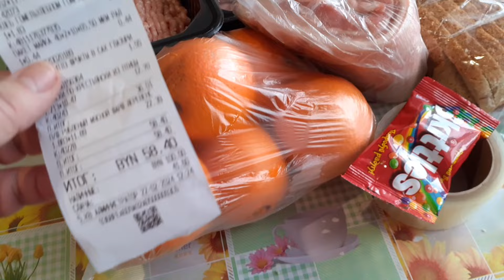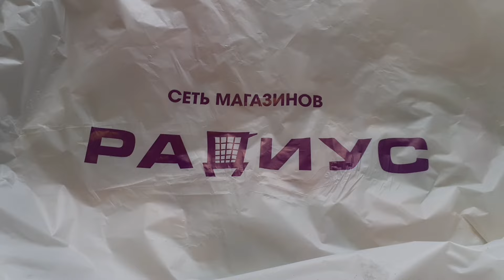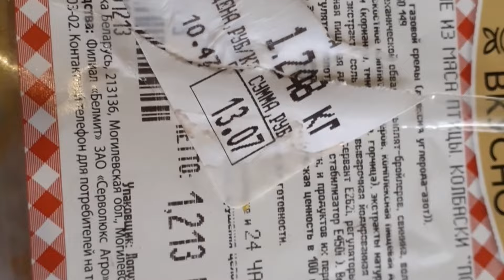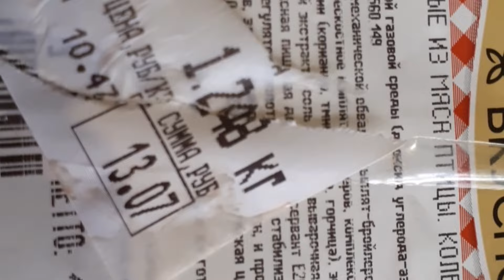Одна в деревне.Меня считают ЛОХОМ.Закупилась МЯСОМ к 8 марта.Как обманывает бедных людей супермаркет